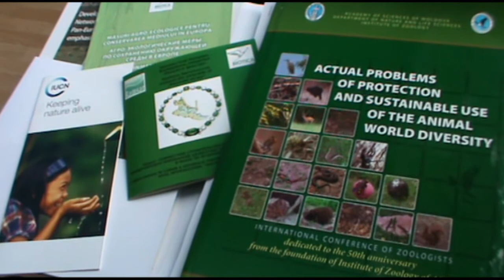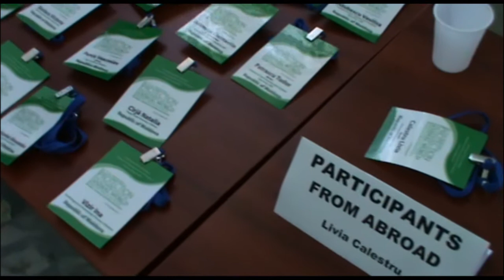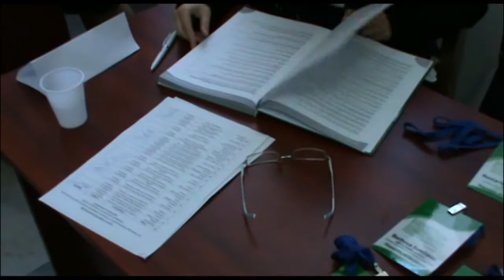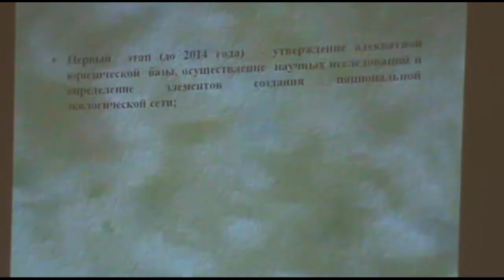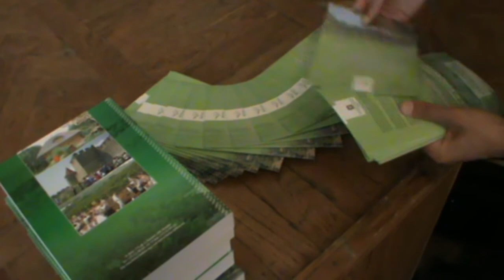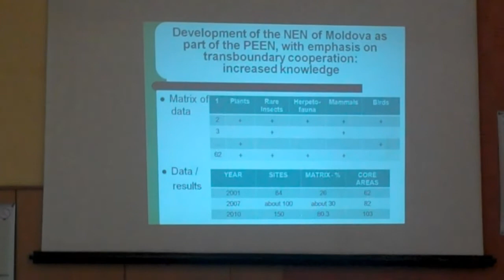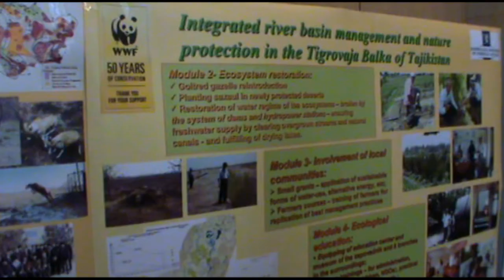retelele ecologice conferinta